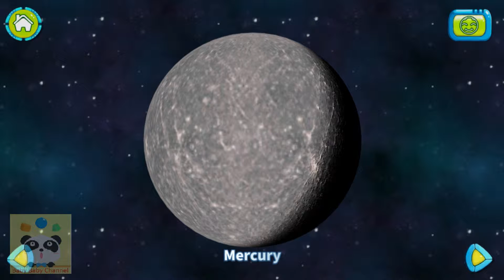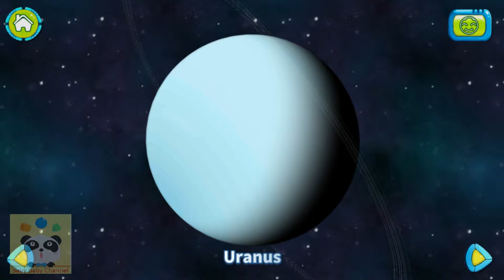Kids Learn About The Solar System And Amazing Planets ♥ App Game For Kid By Baby Baby Channel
Baby Baby Channel hello babies ♥♥♥  My channel will provide you with a variety of educational content for your kids. I will review mobile learning apps for kids for example alphabet, potty training and learn how to count games. Furthermore I will review interesting fun video games for kids and parents. Besides the reviews of educational apps for kids, i will review surprise eggs and toys for kids.
Make the learning of our solar system an exciting exploration for children. With our newest 3D game engine, they are able to see the planets in many cool ways! Learn about the sun and its eight beautiful planets!

Fun features:
- Surface discoveries with 3D imaging;
- Digital orrery with personified planets;
- Filled with mini games for the extra play!

Learning about our planets can be a lot of fun! So much space to explore and learn. With personified planets and their unique characteristics, your children will be acquainted with them in no time. Set learning in motion!

Design concepts:
We focus on inspirational learning;
We focus on skill-building;
We focus on bringing fun contents to our young audience;
Take the baby bus for an unique learning experience!

The series introduction:
Baby Bus is the first trusted brand in early childhood educational software. The mobile applications are designed and developed specifically for preschoolers, and they are divided into two groups by age, the Starter Group for toddlers between the ages of 1 and 3 and the Prodigy Group for children between the ages of 3 and 6.

The educational series in the Prodigy Group combines the main concepts of early childhood education to meet the needs of mastering different learning categories. The applications are aimed at the comprehensive and the analytic development in preschoolers.